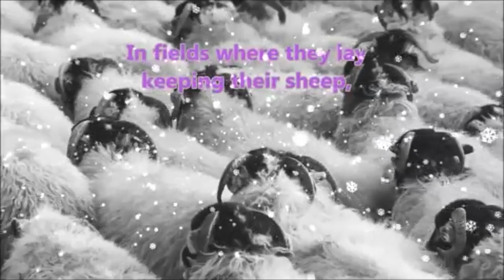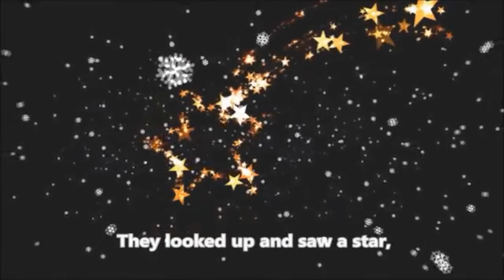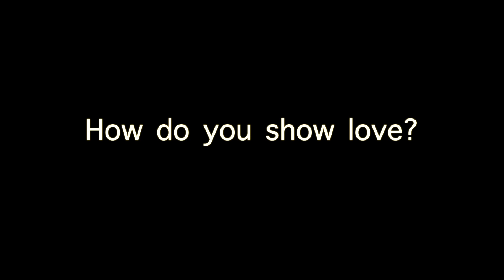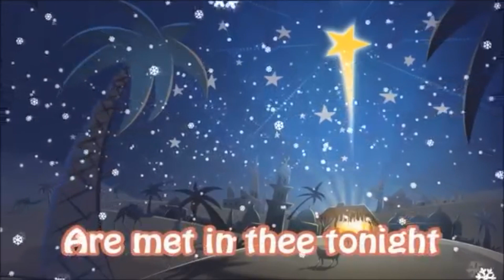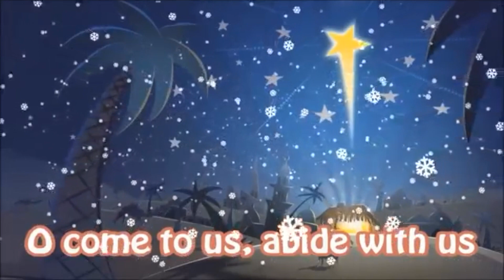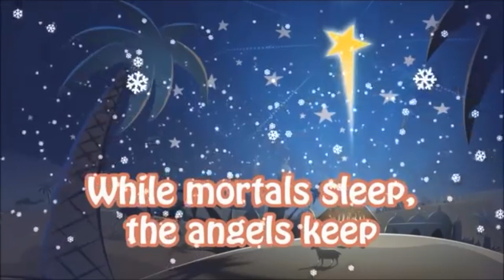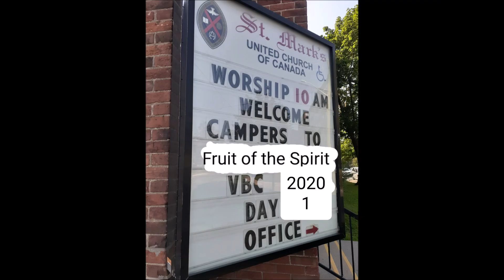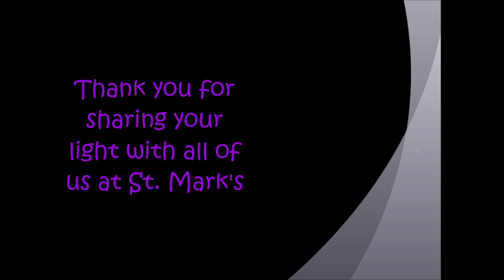Celebrating Love; Children's and youth service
Join the children of St. Mark's this week as we celebrate the 4th week of Advent and learn about love.